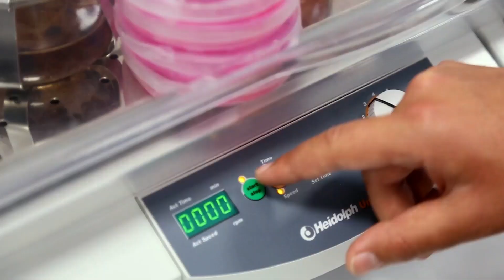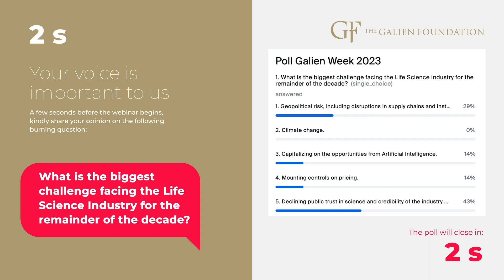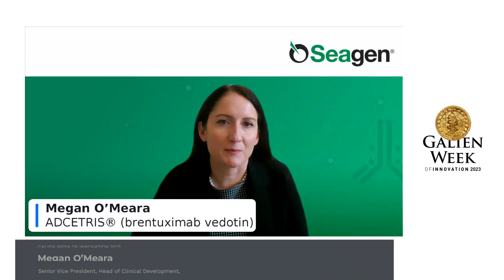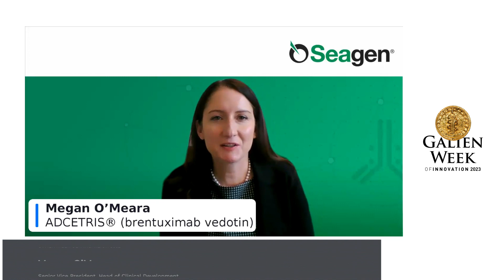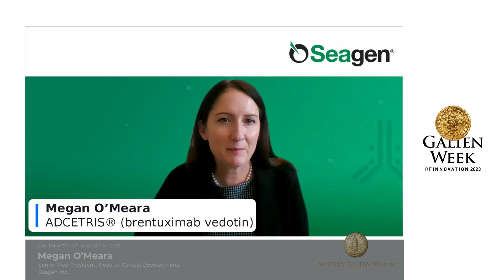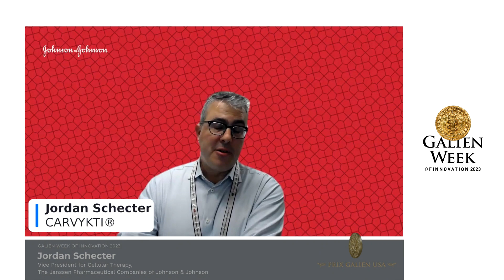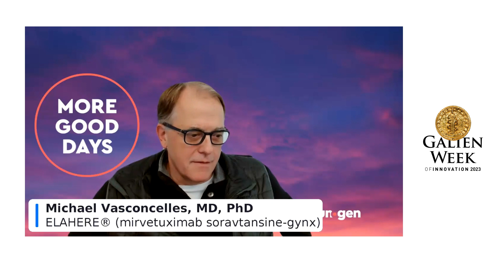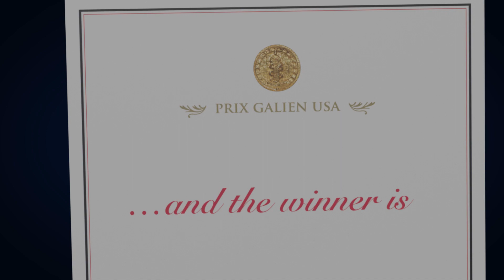Galien Week USA 2023 / Biotech: Cancer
What are the latest estimations of progress in your respective fields of cancer research, i.e. hematologic and solid tumor cancers? What does the future hold for immunotherapy, precision medicine, cancer vaccines and cancer prevention?